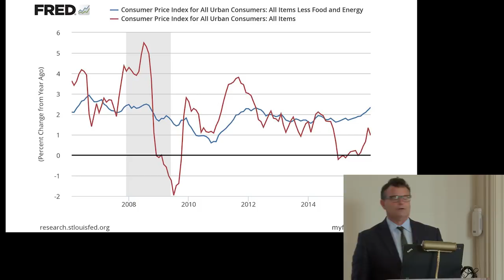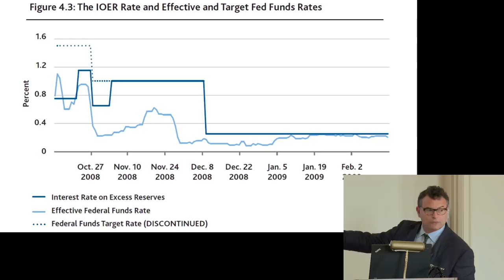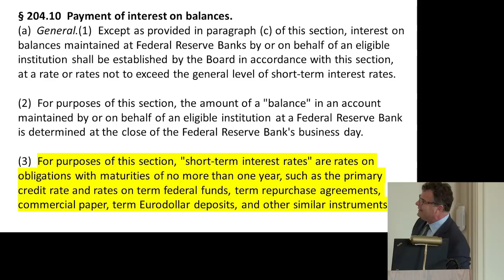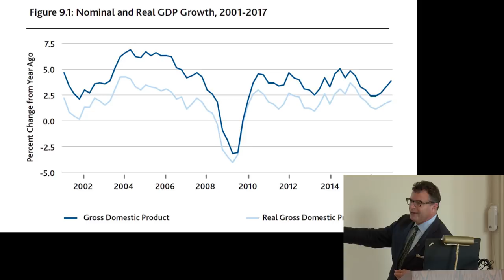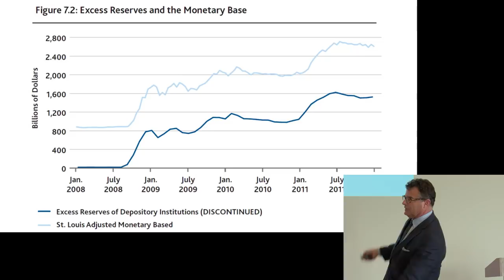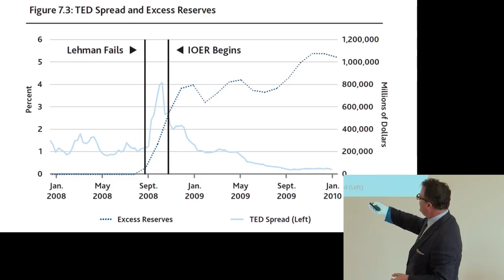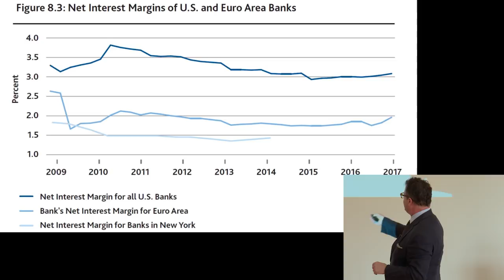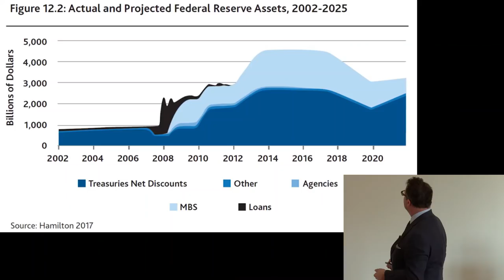George Selgin | American Institute for Economic Research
Watch George Selgin's lecture on how a misguided Fed experiment deepened and prolonged the Great Recession.